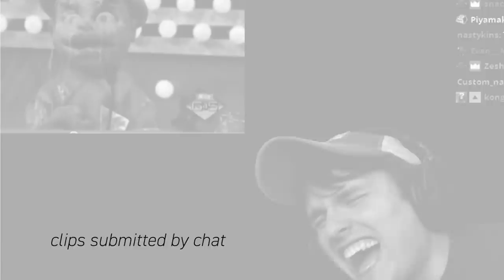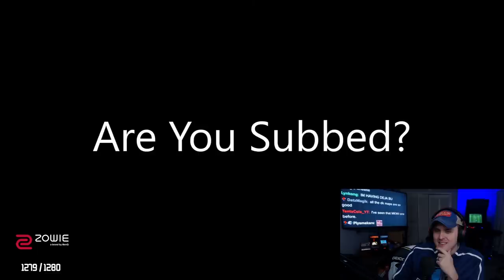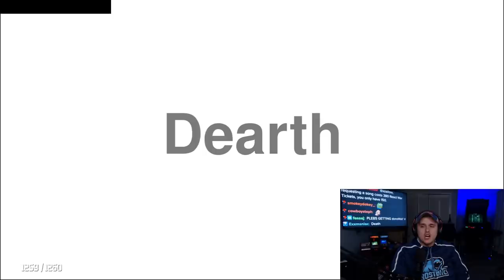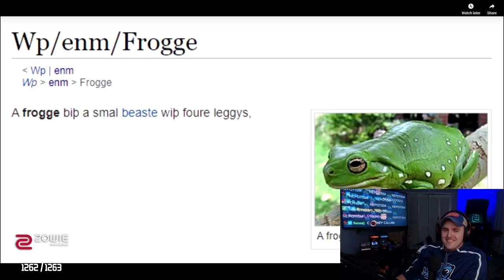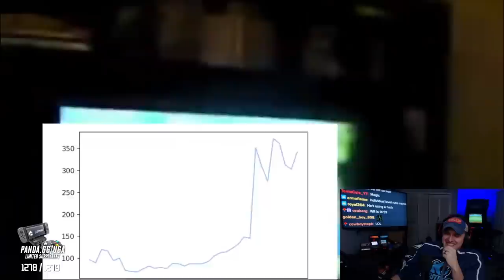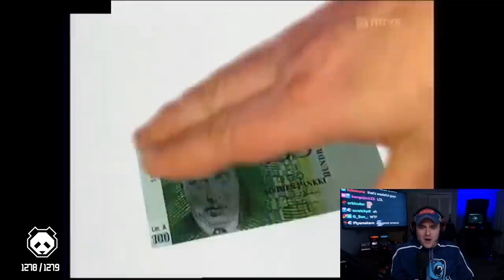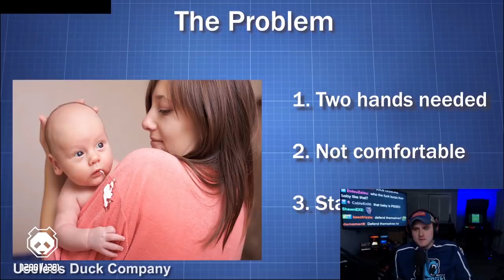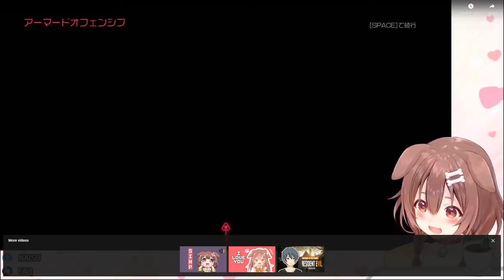Coney's REACT WARS - Yoop - Season 2, Round 2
React Wars returns for a second season! React Wars is a simple game: if Coney reacts to your submitted video, you win! Coney laughs pretty easily so a "You Laugh, You Lose"-type stream would be Coney losing... a lot. In this round, Coney learns the wild stuff James from Team Rocket says about women, VTubers playing Doom, Xzibit recounting his experience on Pimp My Ride, Cyberpunk 2077 glitches, and another derivative of the Yoop meme from Soulja Boy playing Braid. Want to participate in React Wars and send Coney your funny clip? Check out the game live on Sundays For more information on React Wars, check out the rules and leaderboards